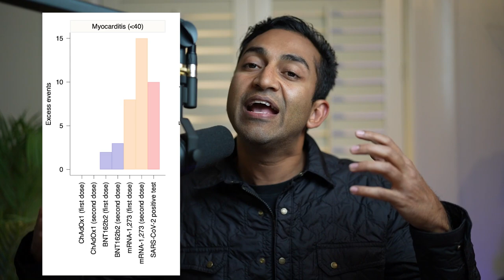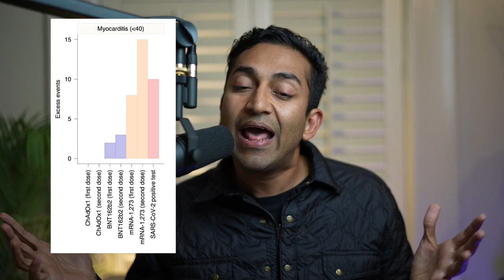Myocarditis in the UK: Moderna vs. the Virus! NEW Nature Medicine Paper